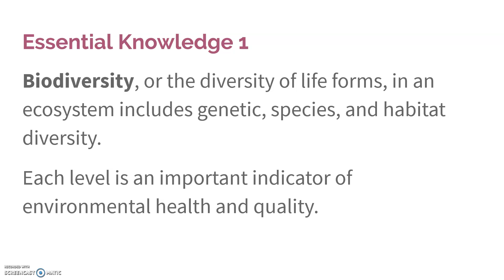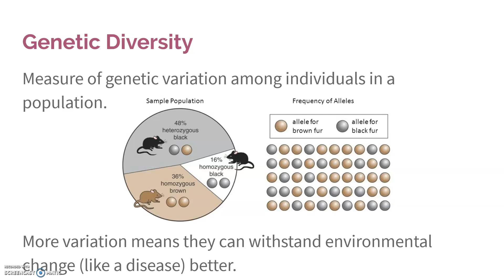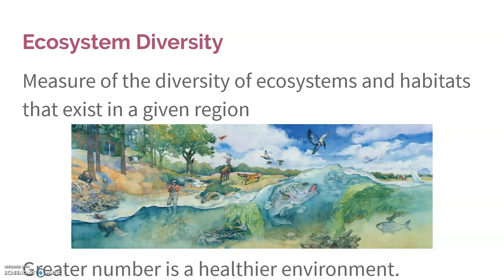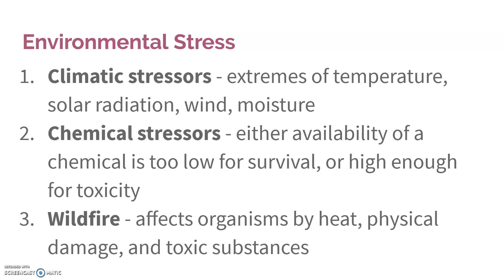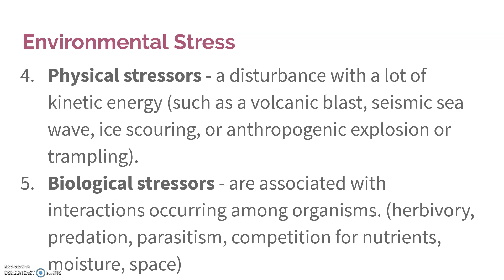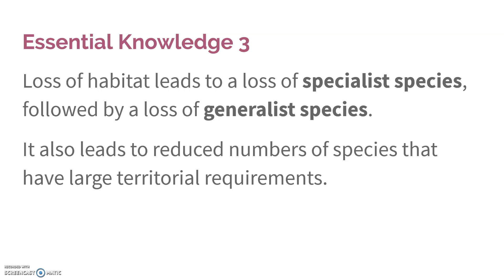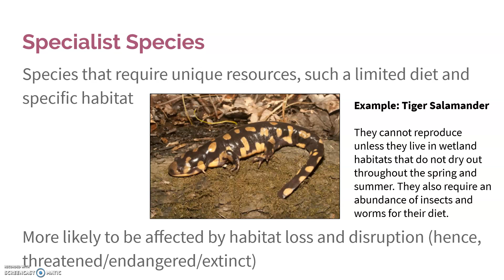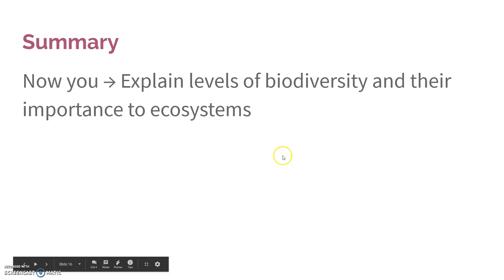2.1 Introduction to Biodiversity